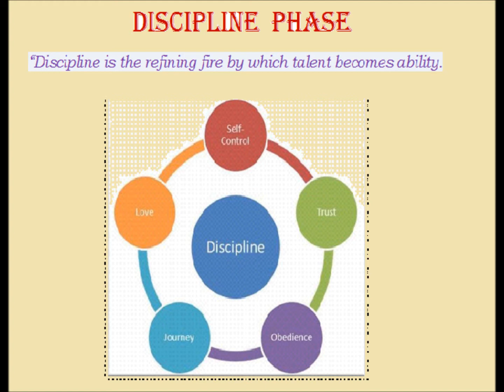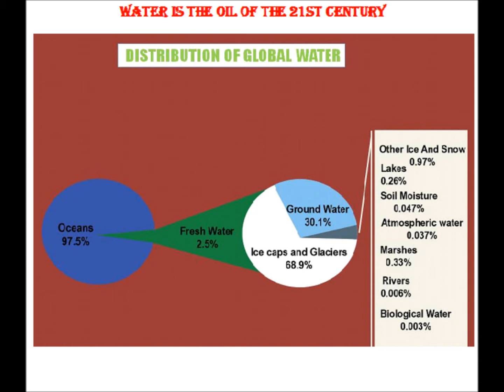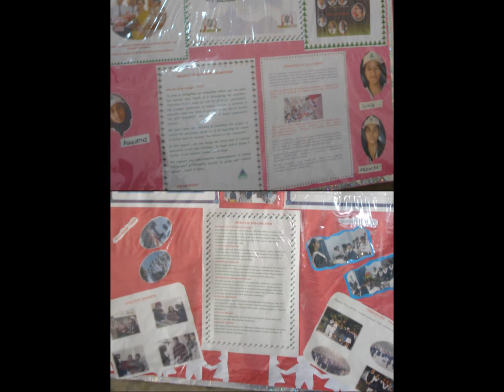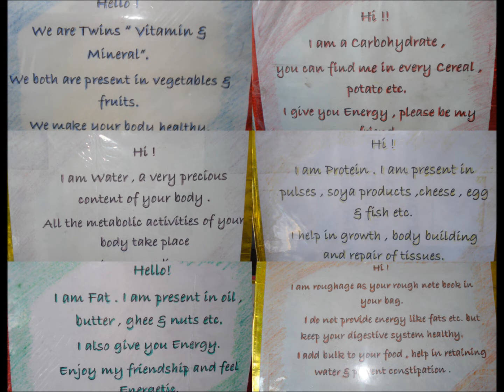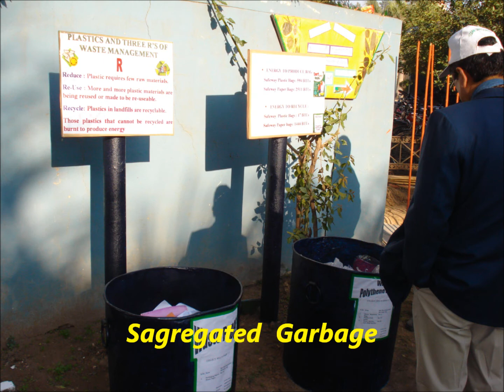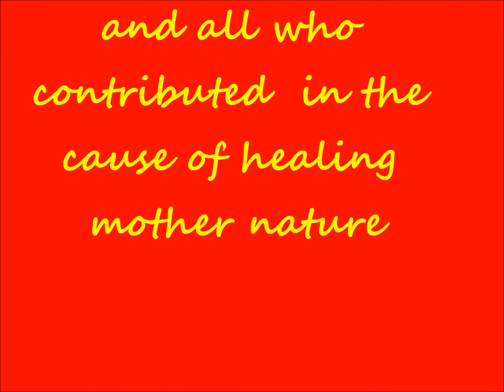Project " REJUVENATING ECOSYSTEM" Journey : At A Glance